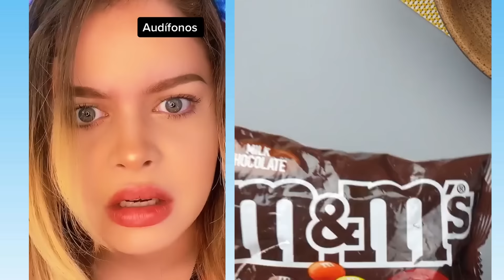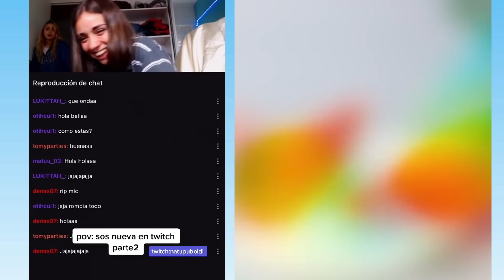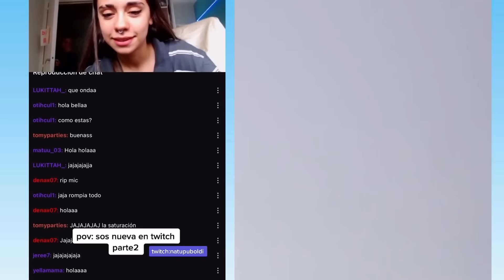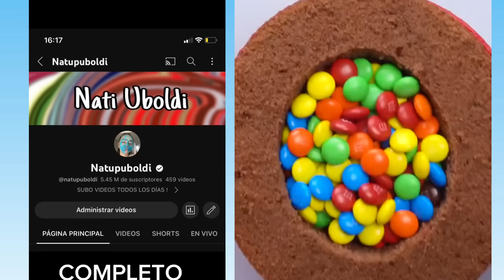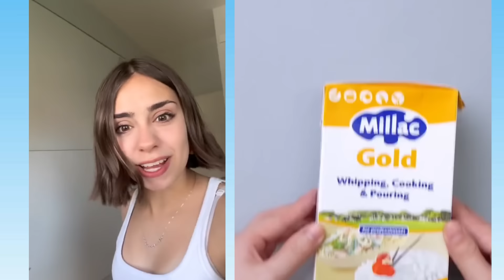1 hora De los Mejores Tiktoks de @Alydoill @Natiiuboldi & others 🤣 Storytime Con Pastel #135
1 hora De los Mejores Tiktoks de @Alydoill  @Natiiuboldi  & others 🤣 Storytime Con Pastel #135